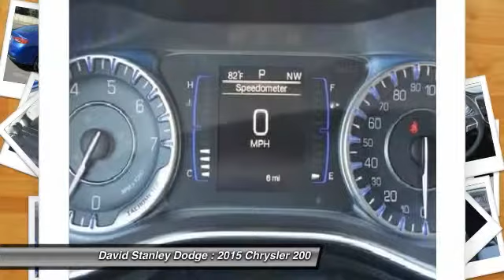2015 Chrysler 200 David Stanley Dodge CH9158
2015 Chrysler 200 Limited

200 Limited, 4D Sedan, 2.4L I4, Automatic, FWD, and Vivid Blue. Best color! Your lucky day! When was the last time you smiled as you turned the ignition key? Feel it again with this attractive 2015 Chrysler 200. When H2O starts showing up in the weather forecast, the FWD power delivery will help keep you in control of things.